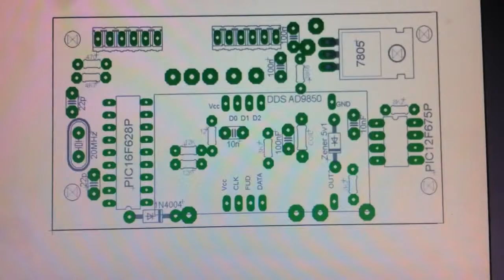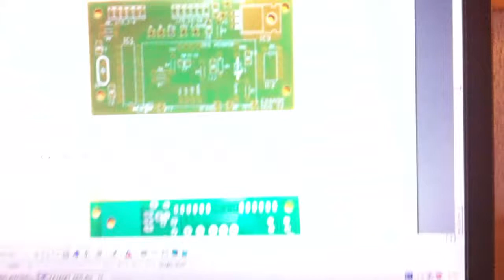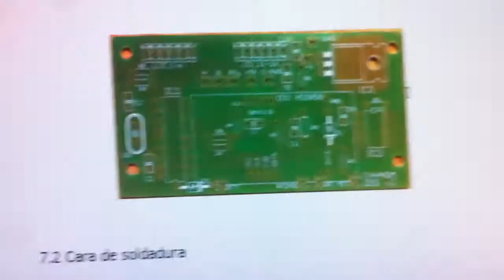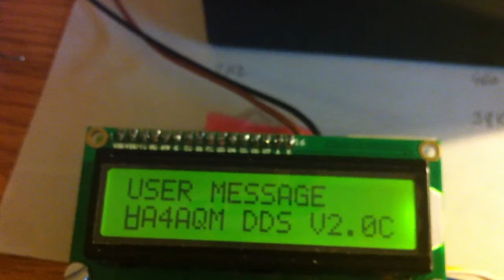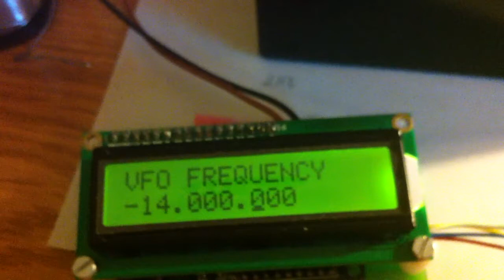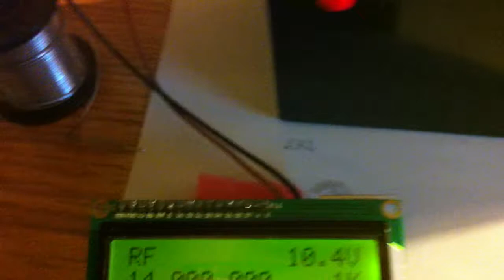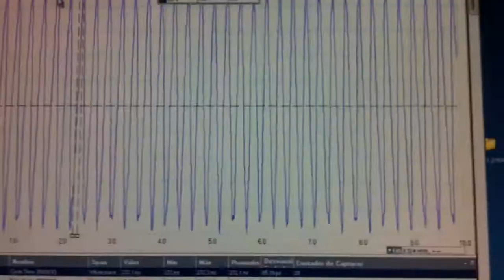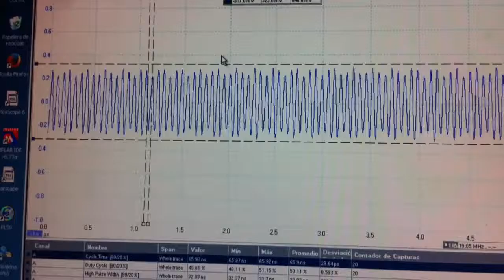Montando el AQM-DDS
Montaje completo del AQM-DDS.
73.